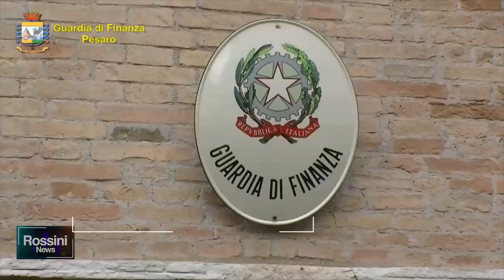PRESENTA DOCUMENTI FALSI PER IL DISSEQUESTRO DI BENI, DENUNCIATO